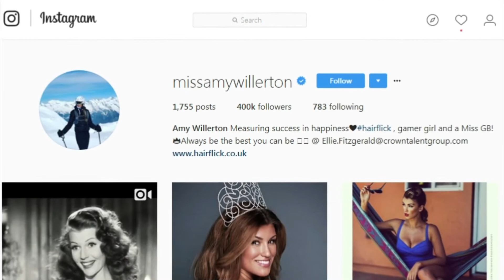Amy Willerton In Instagram | TubeGram | Instagram Star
Amy Willerton In Instagram

About
British model who won the title of Miss Universe Great Britain 2013 and represented Great Britain at the Miss Universe 2013 pageant.

Before Fame
She was scouted by Kate Marshall of Room 3 model agency while shopping with her sister.

Trivia
She became the first woman competing as Miss Great Britain at the the Miss Universe contest to place in the semifinals.

Family Life
Her father Bruce finished in 44th place in the 2009 Perth ITU Long Distance Triathlon World Championships. She has a brother and a sister.

Associated With
Olivia Culpo won the Miss Universe competition the year before Willerton competed.